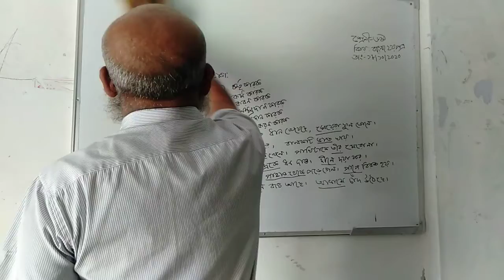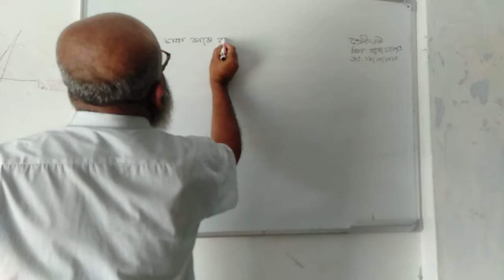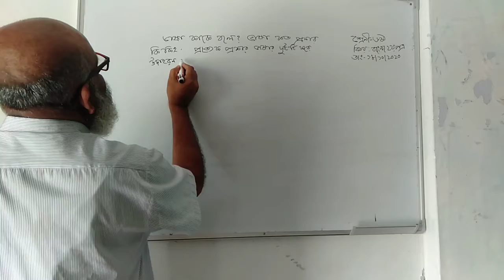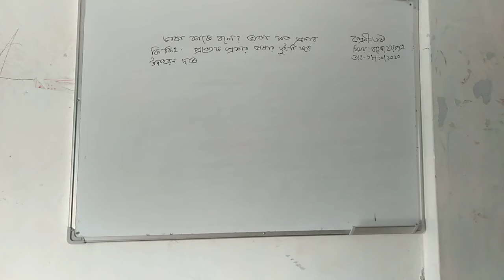Bangla 2nd Paper, Class 6 মিয়া ফরিদ আহমাদ